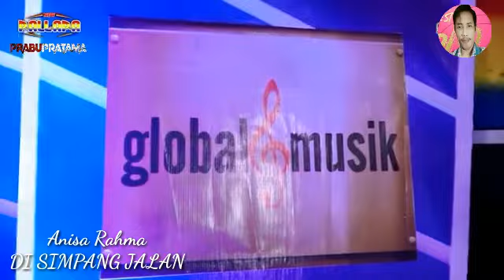DI SIMPANG JALAN (KARAOKE) ANISA RAHMA NEW PALLAPA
Jangan lupa untuk ucapkan terima kasih
Kepada creator pembuat konten karaoke ini
Dan dukung terus channel ini
Supaya bisa berkembang agar Terus berkarya,
Untuk slalu update lagu-lagu karaoke yang terbaru🙏